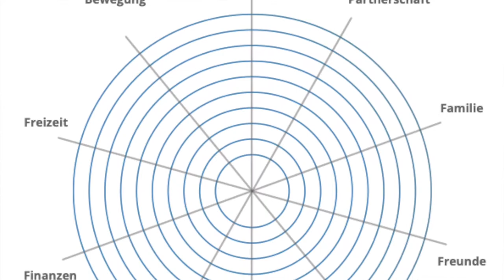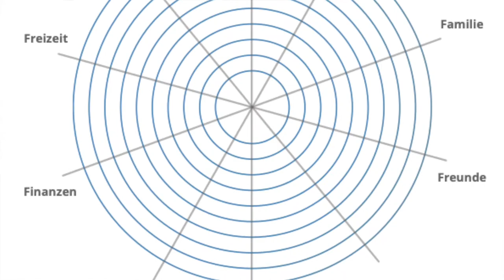Balance // WEBTILÄUM - meine Learnings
*** Meine größten Learnings aus 5 Jahren Selbstständigkeit ***

III, BALANCE

Ganz gleich wie sehr du für dein Business brennst, es gibt immer noch mehr im Leben. Ich hab das erst etwas später gelernt. Wie man die "optimale" Balance finden kann? Dazu teile ich in diesem Video ein paar Gedanken mit dir. 🧘🏻‍♀‍

Nutzt du auch schon diese Methode, um deine Balance im Blick zu behalten? Oder hast du noch andere Anregungen zum Thema? Dann schreib's gern hier in den Kommentar. 💙

Und wenn das Leben mal aus den Fugen geraten ist, empfehle ich dir diesen Blog-Beitrag